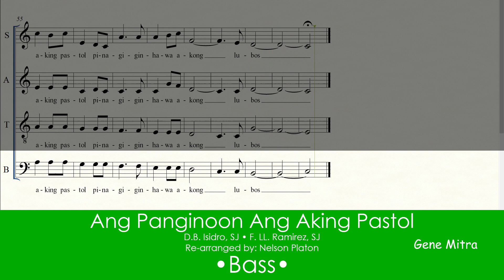Ang Panginoon Ang Aking Pastol • Bass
Ang Panginoon Ang Aking Pastol • Choir Guide
D.B. Isidro, SJ • F. LL. Ramirez, SJ
Re-arranged by: Nelson Platon